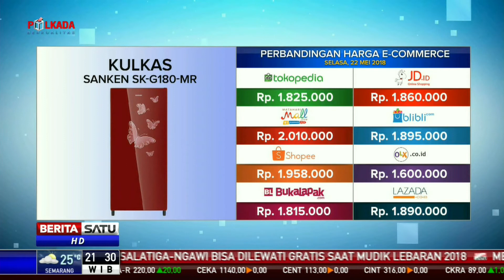Perbandingan Harga e-Commerce: Kulkas Sanken SK-G180-MR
Perbandingan harga e-Commerce Kulkas Sanken SK-G180-MR di sejumlah toko online seperti Tokopedia, Blibli, Shopee, Mataharimall, JD ID,Bukalapak, OLX, dan Lazada.

Facebook.com/BeritaSatuTV
Youtube.com/BeritaSatu